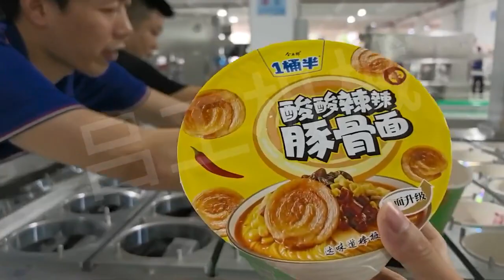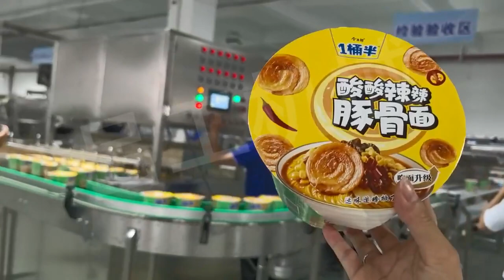Bucket instant noddles bowls packaging line,cups filler sealer equipment